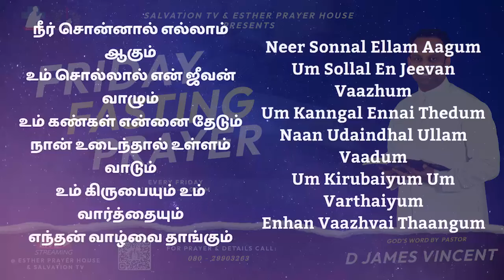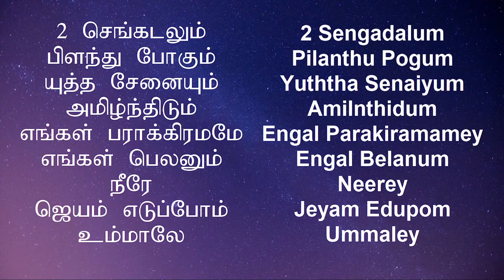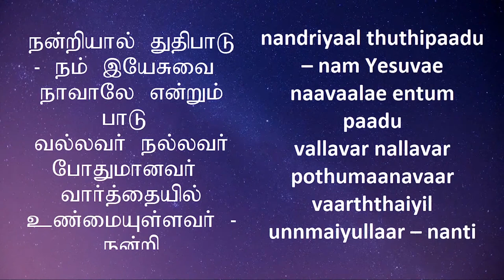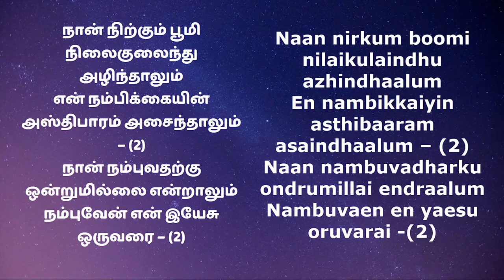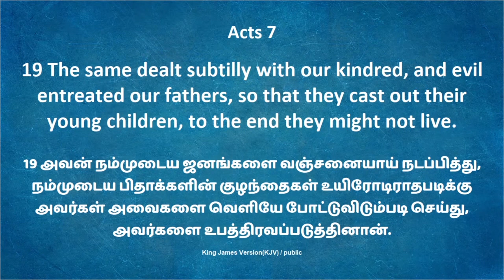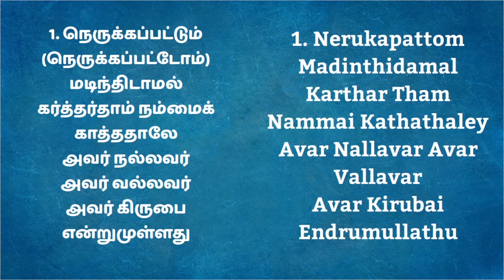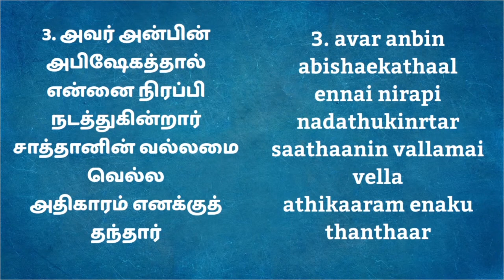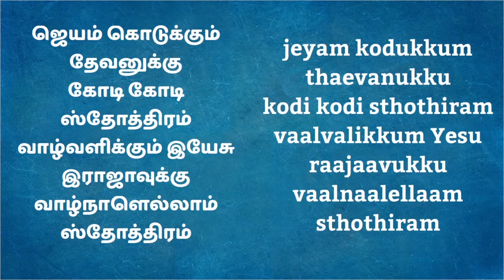FRIDAY FASTING PRAYER REPEAT | 14.06.2024 | MESSAGE BY PASTOR D JAMES VINCENT | ESTHER PRAYER HOUSE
🔴 Welcome to our live stream! We are glad that you are here. We believe you will be blessed with today’s prayer. 🔴

Praise the Lord, dear viewers, if you would like to visit our church the location of our church, is given below:

if you would like to send your offerings or tithes through Debit cards, Net banking, UPI & Smart checkout to support this ministry you can send it by clicking any of the links down below:

You can support Salvation TV financially by enrolling into 1200 people to support us every month. You can send your offerings to the following bank account.
Salvation TV Bank Details
Account Name: Salvation TV
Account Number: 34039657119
Account Type: Current
IFS Code: SBIN0018292